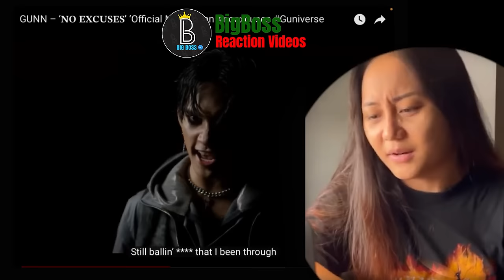𝐍𝐎 𝐄𝐗𝐂𝐔𝐒𝐄𝐒 - GUNN ( Video editor Reaction) ဆရာကြီးတွေတောင်ကြွေသွားတဲ့ အဆိုတော်သစ် 😱😍